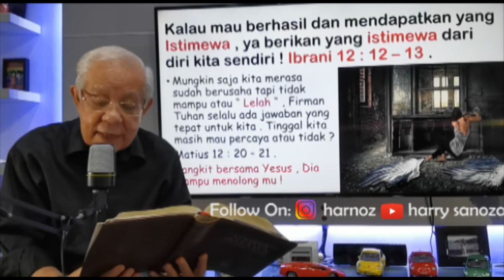Harry Sanoza Kita mau diistimewakan Tuhan,tapi 2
Shalom semua ! coba sekali kali kita berpikir , kita mau diistimewakan , lalu apa sikap kita sudah juga mengistimewakan Tuhan daslam hidup ini ?